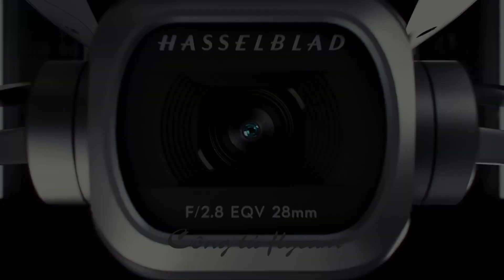Du thuyền trên Hồ Ba Bể | Quê em có Hồ Ba Bể | Flycam Ngắm Hồ Ba Bể .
Ba Bể là một hồ nước ngọt ở Bắc Kạn, Việt Nam. Nó là một trong một trăm hồ nước ngọt lớn nhất thế giới và nằm trong Vườn quốc gia Ba Bể, nơi đây được công nhận là khu du lịch quốc gia Việt Nam.
Hồ được hình thành từ cách đây hơn 200 triệu năm. Cuộc kiến tạo lục địa Đông Nam Á cuối kỷ Cambri, đã đưa một khối nước khổng lồ với diện tích bề mặt xấp xỉ 5 triệu m2 và chiều dày hơn 30m lên lưng chừng vùng núi đá vôi, tạo ra hồ Ba Bể. Ba nhánh của hồ thông nhau được gọi tên là Pé Lầm, Pé Lù và Pé Lèng.
Giá trị lớn nhất của Hồ Ba Bể là cảnh quan địa chất độc đáo, giá trị nổi bật về địa chất địa mạo và giá trị to lớn về đa dạng sinh học. Đây là hồ nước ngọt thiên nhiên lớn nhất Việt Nam.
Năm 1995, Hồ Ba Bể đã được Hội nghị Hồ nước ngọt thế giới, tổ chức tại Mỹ, công nhận là một trong 20 hồ nước ngọt đặc biệt của thế giới cần được bảo vệ. Cuối năm 2004, Vườn quốc gia Ba Bể được công nhận là Vườn di sản ASEAN.
Ngày 27/9/2012, Thủ tướng Chính phủ đã ký "Quyết định số 1419/QĐ-TTg" xếp hạng Danh lam thắng cảnh Hồ Ba Bể là Di tích quốc gia đặc biệt.

🏠Chào mừng quý vị và các bạn đến với kênh : Công Tú Flycam